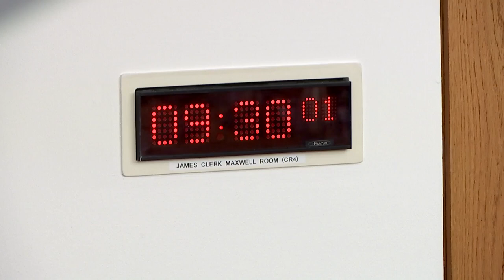Economy and Fair Work Committee - 22 May 2024